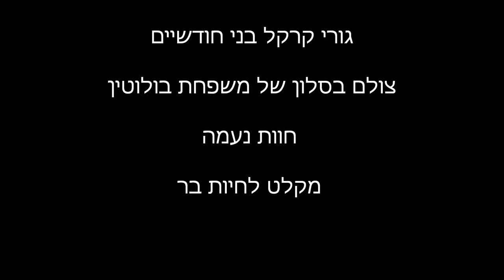Caracal cubs Disney - Siamese cat song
Caracal cubs Israeli animal shelter
משפחת בולוטין
גורי קרקל חוות נעמה מקלט לחיות בר
 Disney - Siamese cat song